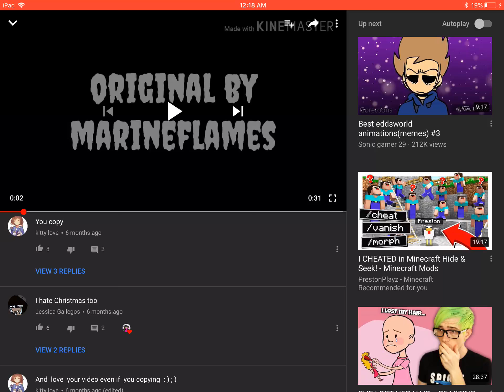To all people who thought Pastel Copied Luli animations